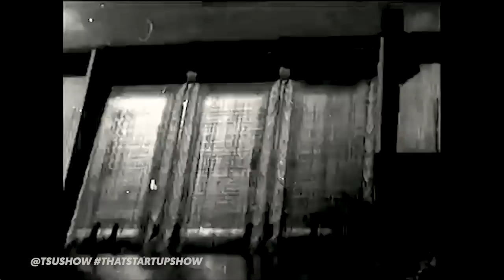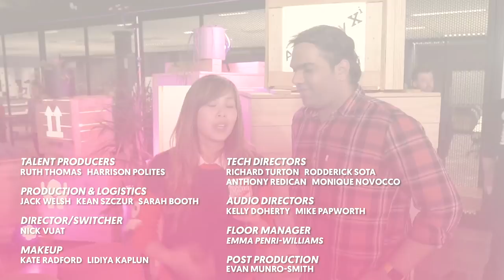That Startup Show Episode 9: Goodie Tech. Can you make a profit AND make a difference?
Consumer trends show a growing movement towards conscious buying. Companies that weave a social mission into their operations are becoming the norm. But what’s the deal with these “business do-gooders” - does the model work? Is a for-profit business model a viable solution to world population growth, environmental challenges, and food scarcity? Are we entering a world of conscious capitalism where consumers demand better from their companies or do we continue to rely on the charity model to fix problems?

Joining us to answer some of these questions is Jeremy Heimans - Co-Founder & CEO of Purpose and GetUp! and the Founder & CEO of KeepCup, Abigail Forsyth.